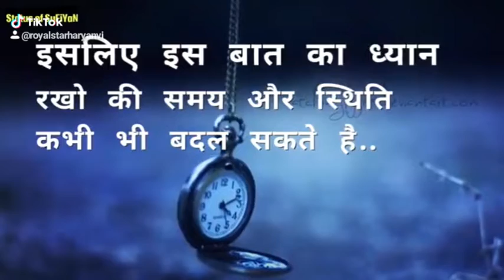समय से उप्पर कोई नही | इसलिए किसी को कमजोर न समझे